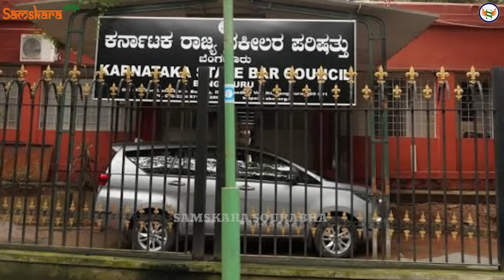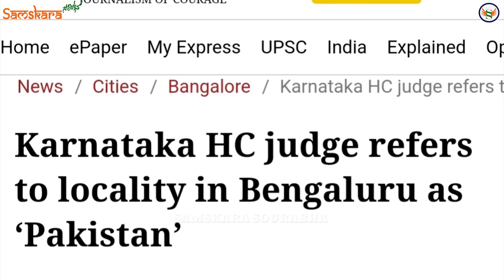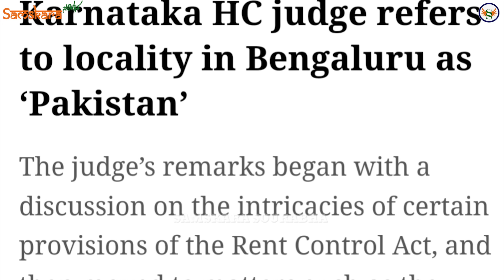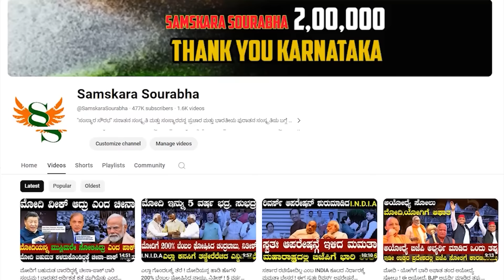ಗೋರಿ ಪಾಳ್ಯ ಪಾಕಿಸ್ತಾನಕ್ಕೆ ಹೋಲಿಕೆ ! ಜಡ್ಜ್ ಗೆ ಹಾಗನ್ನಿಸೋಕೆ ಕಾರಣ ಏನು ಗೊತ್ತಾ ? ಸತ್ಯ ಹೇಳಿದ್ದಕ್ಕೆ ಸಂಕಷ್ಟ !